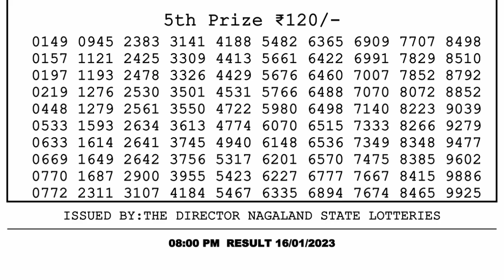Dear Lottery Sambad 8pm today 16.01.23 Nagaland State Lottery Result